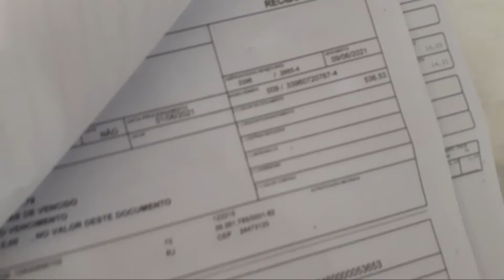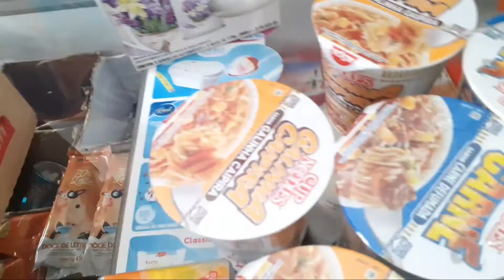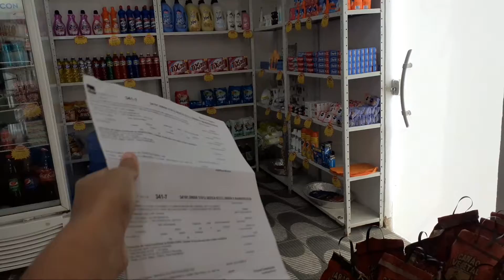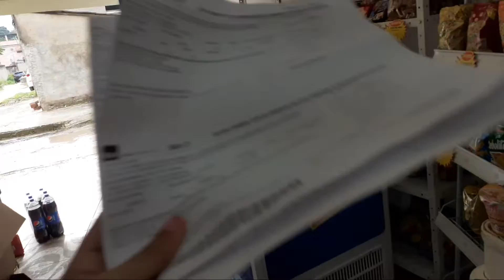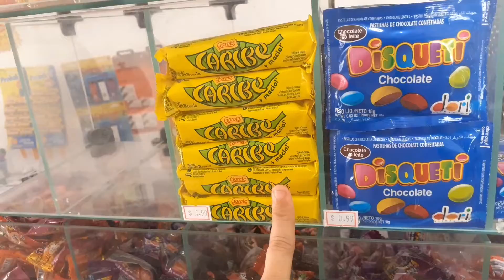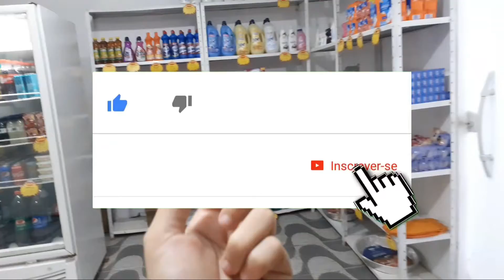COMPLETAMOS 1 ANO DE MERCEARIA/ MOSTRANDO O ANTES E DEPOIS +COMPRINHAS DA SEMANA 😉🥰